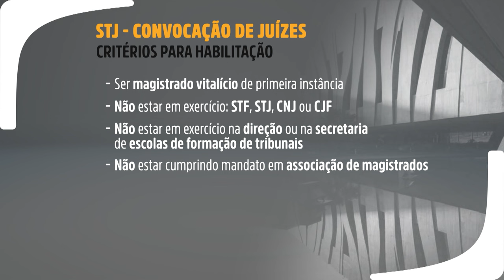Tribunal regulamenta convocação temporária e emergencial de juízes para auxílio à Terceira Seção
O Superior Tribunal de Justiça (STJ) publicou a Instrução Normativa STJ/GP 32/2024, que regulamenta a Resolução STJ/GP 16/2024, a qual permite à corte convocar juízes federais e estaduais de primeira instância, de forma temporária e excepcional, para auxiliar os gabinetes dos ministros da Terceira Seção, especializada em direito penal.